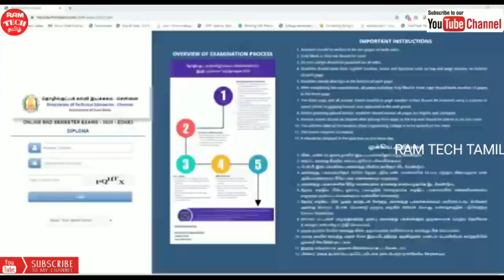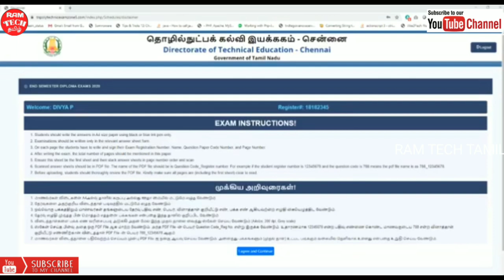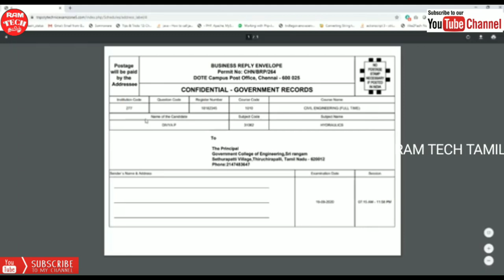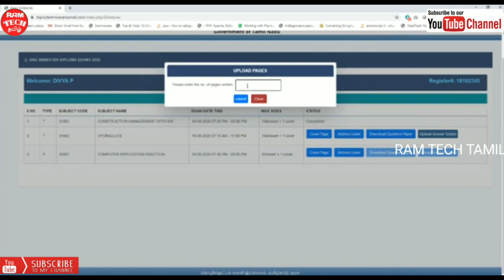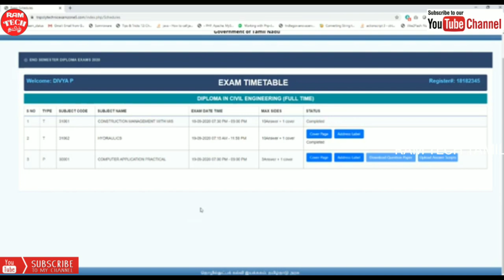how to write diploma exam in online rules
online exam instruction pamphlets both in Tamil and English version* in the final year students' group who are going to attend the online exam.

Also, students can know the details by entering into the following websites.

Give like
Commen